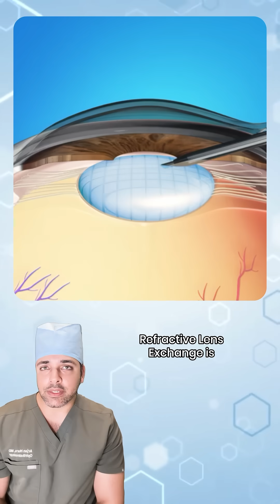Surgery on both eyes on same day? RLE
Most people have heard that you can have LASIK on both eyes on the same day, but does this also hold true for refractive lens exchange (RLE)? Is it safe to have vision correction on both eyes at the same time? The answer may surprise you!